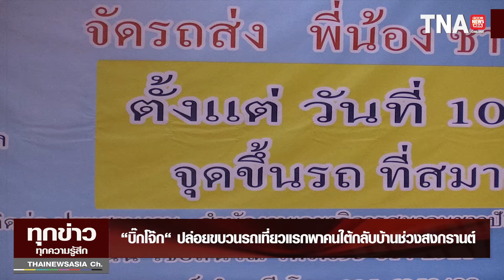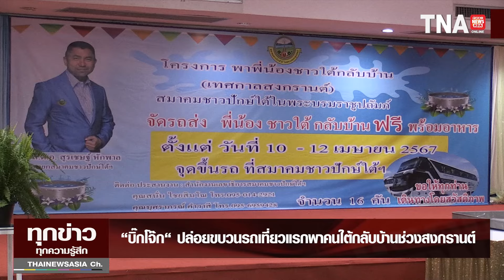“บิ๊กโจ๊ก“ ปล่อยขบวนรถเที่ยวแรกพาคนใต้กลับบ้านช่วงสงกรานต์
พลตำรวจเอกสุรเชษฐ์ หักพาล รองผู้บัญชาการตำรวจแห่งชาติ/นายกสมาคมชาวปักษ์ใต้ ในพระบรมราชูปถัมภ์ ปล่อยขบวนรถตามโครงการ พาพี่น้องชาวใต้กลับบ้านมช่วงสงกรานต์ ระหว่างวันที่ 10 ถึง 12 เมษายน รวม 6 ขบวน 784 คน

โดยวันที่ 10 เมษายน เวลา 08:00 น. เป็นขบวนแรก แบ่งเป็น 2 สาย สายแรกออกจากสมาคมชาวปักษ์ใต้ไป หาดใหญ่ จังหวัดสงขลา สาย 2 ไปจังหวัดภูเก็ต และในช่วงค่ำวันนี้จะมีการปล่อยอีก 2 ขบวน

ก่อนปล่อยขบวน ได้พูดคุยกับชาวใต้ และให้ร่วมร้องเพลงสดุดีมหาราชา เพื่อแสดงออกถึงความจงรักภักดีต่อสถาบันพระมหากษัตริย์ และเลี้ยงข้าว ขนมจีน กับข้าวพื้นบ้าน ยอดนิยมของคนใต้ อาทิ แกงไตปลา ขมนจีนน้ำยา กะทิ พร้อมแจกน้ำ ขนม ให้ได้ทานตลอดการเดินทาง

นอกจากนี้ ยังร่วมรับประทานอาหาร เมนูขนมจีนแกงไตปลา ซึ่งเป็นอาหารพื้นถิ่นของชาวภาคใต้ ร่วมกับผู้บริหารสมาคม และนักท่องเที่ยวชาวเยอรมัน ท่ามกลางบรรยากาศที่เต็มไปด้วยความสนุกสนาน และความอร่อย ยืนยันว่าแกงไตปลาเป็นอาหารสุดอร่อย ไม่ใช่อาหารยอดแย่

พล.ต.อ. สุรเชษฐ์ กล่าวว่า หลังจากสมาคมชาวปักษ์ใต้ได้เริ่มต้นโครงการ สามีของนักร้องดังอย่างเจนนี่ ได้หมดถ้าสดชื่น ก็จัดโครงการด้วยเช่นกันโดยเพิ่มเที่ยวรถเป็นสี่เที่ยว มุ่งหน้าไปพื้นที่ภาคใต้ ขณะที่ต้องเตผู้กำกับหนังชื่อดัง จัดขบวนรถเพื่อพาคนอีสานที่มีปัญหาทางการเงินและหาขบวนรถกลับบ้านด้วยเช่นกัน และเชื่อมั่นว่าจะมีคนทำแบบนี้อีกไม่น้อย เป็นการแบ่งปันกันที่น่าชื่นชมมาก ขอให้ชาวใต้ทุกคนเดินทางกลับบ้านโดยสวัสดิภาพ

ส่วนของสมาคมชาวปักษ์ใต้นั้นปีนี้เป็นปีแรกและมั่นใจว่าจะมีต่อไป โดยเน้น 2 เทศกาล คือสงกรานต์และปีใหม่ และเตรียมปรับปรุงที่ตั้งของสมาคมชาวปักษ์ใต้ เพื่อให้สมาคมแห่งนี้เป็นจุดศูนย์รวมของชาวใต้ หากลูกหลานมาเรียนแล้วไม่มีที่นอนก็มาประสานได้ เดินทางมาทำธุระในกรุงเทพไม่มีที่นอนก็ประสานงานได้ มีกิจกรรมอะไรที่เกี่ยวข้องกับชาวใต้ หรือชุมชนโดยรอบก็สามารถประสานงานได้เช่นกัน

เพื่อสนองความต้องการของชาวใต้ที่อยากกลับบ้านไปอยู่กับครอบครัวช่วงเทศกาลสงกรานต์ และ เรียกร้องให้ทางสมาคมฉบับปักษ์ใต้เพิ่มขบวนรถ พล.ต.อ. สุรเชษฐ์ หักพาล นายกสมาคมชาวปักษ์ใต้สั่งเพิ่มรถอีก 10 คัน สำหรับผู้ที่ยังไม่มีตั๋วที่จะเดินทางกลับบ้าน สามารถติดต่อได้ที่ คุณสนั่น 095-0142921 คุณบุศราภรณ์ 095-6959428 ตั้งแต่เวลา 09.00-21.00 น. หรือที่ Pages Facebook สมาคมชาวปักษ์ใต้